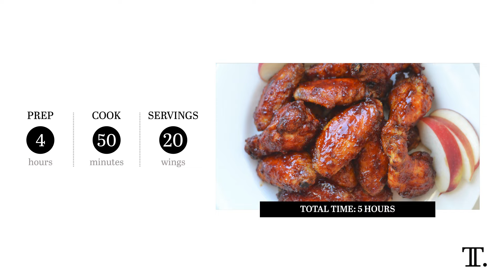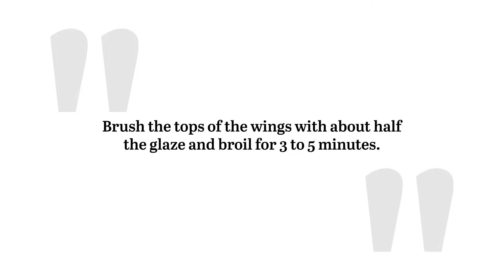Sweet and Spicy Apple Cider Chicken Wings Recipe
Is it possible to get crispy wings without deep-frying? Yes. A few keys here to crunch and flavor involve dry brining and a glaze with gochujang and gochugaru.